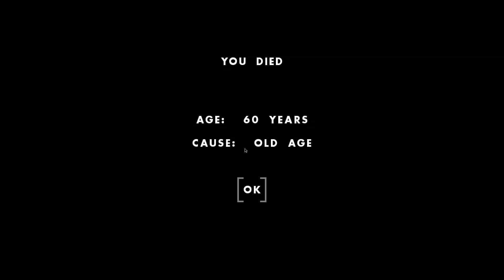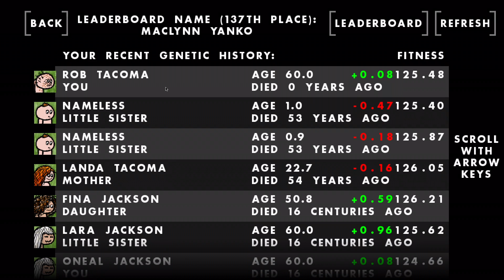I Became a MASTER BOTTLEMAKER in the NEW BOTTLE UPDATE - One Hour One Life